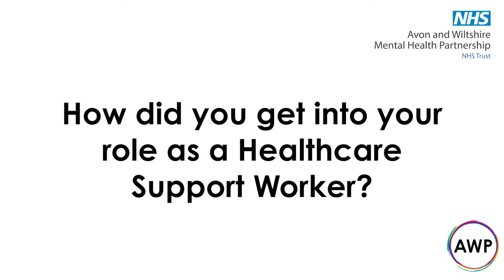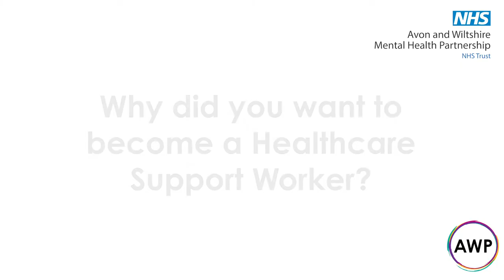Healthcare Support Worker Avon and Wiltshire Mental Health Partnership NHS Trust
Avon and Wiltshire Mental Health Partnership